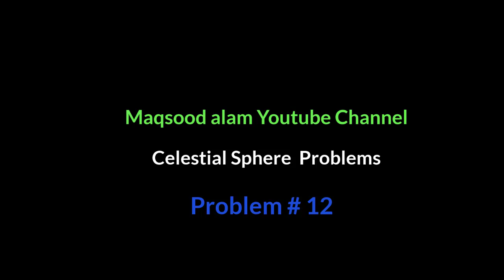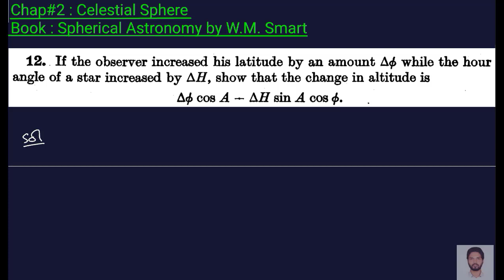Question #12 (Celestial Sphere)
Course: Mathematical Astronomy (MS/M.Phil)
Chap# 2 : Celestial Sphere
Book: Spherical Astronomy by W.M .Smart 6th edition
Question #12